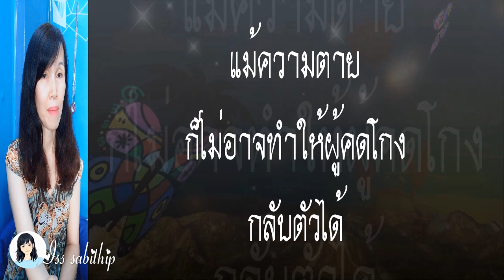ปูกับงู